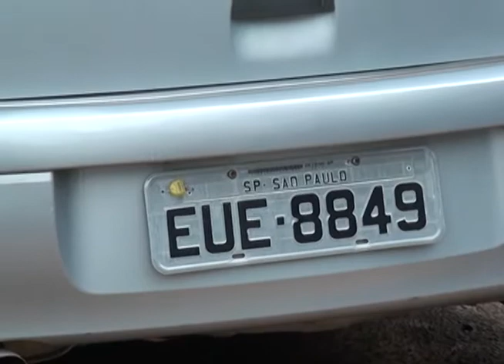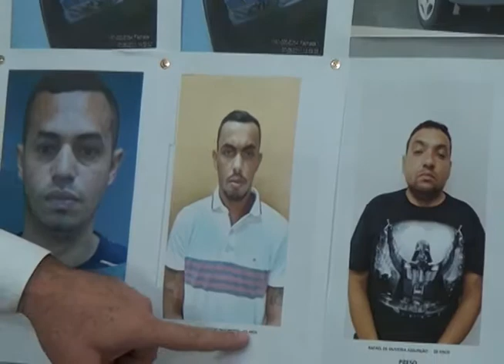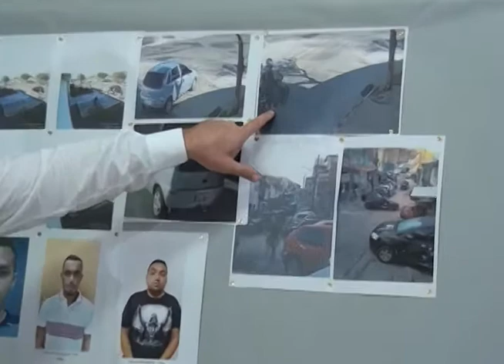Polícia Civil esclarece crime que matou Policial em Mogi Mirim.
O Delegado Seccional José Antônio de Souza, acompanhado da Delegada Titular da DIG de Mogi Guaçu, Dr. Edna Elvira Salgado Martins recebeu a imprensa regional na tarde desta quarta (22) para informar que o latrocínio envolvendo o Policial Civil Emerson Meschiari, que aconteceu no dia 07 de agosto deste ano, foi esclarecido após intenso trabalho da Polícia Civil de Mogi Guaçu com apoio do DEIC (Departamento Estadual de Investigações Criminais) do Estado de São Paulo.